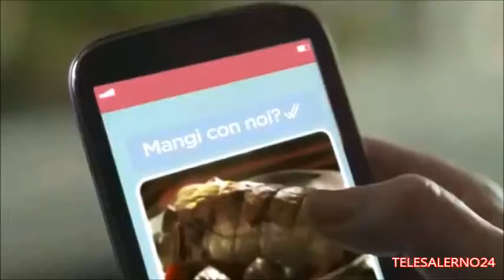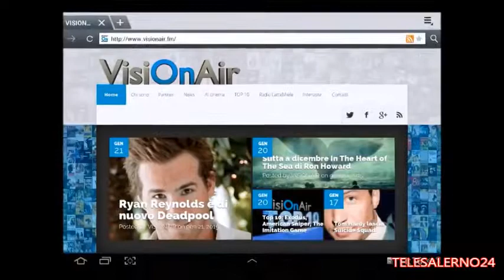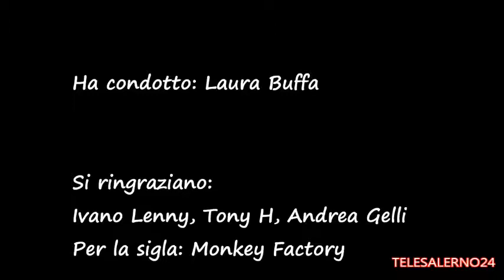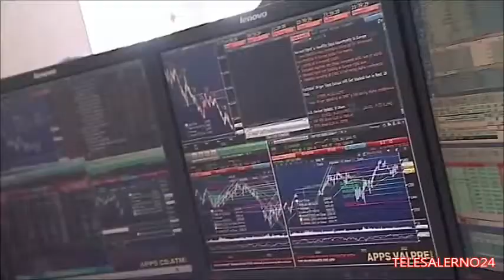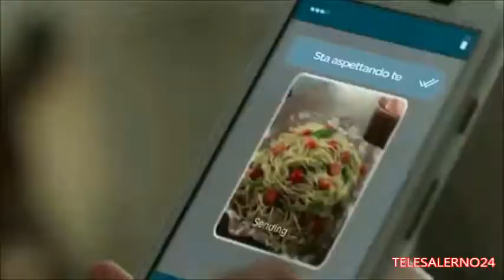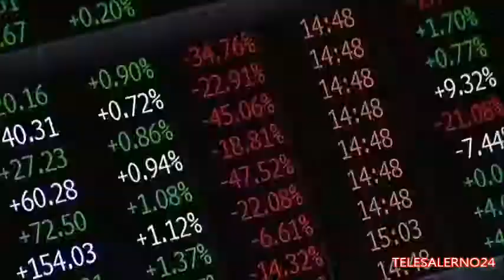Programmazione del 30 Gennaio 2015